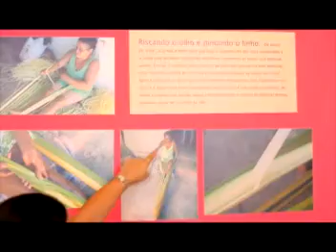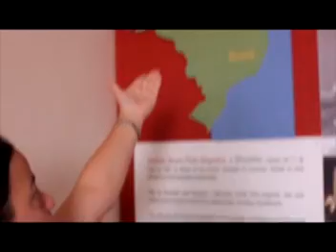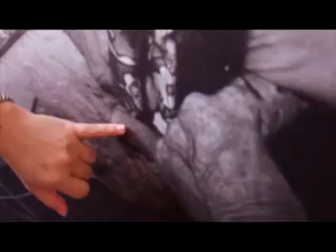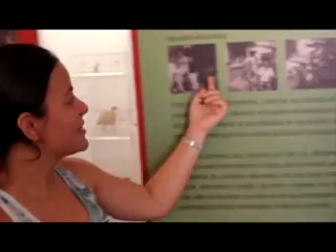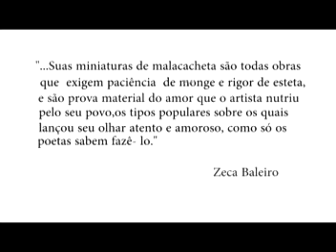CLUBCULT - 13 de abril de 2013